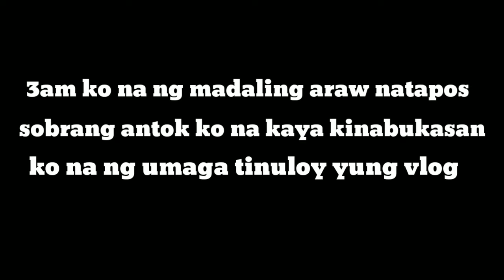Tbrothers MotoVlog| AEROX 155 FULL DECALS RED BULL CONCEPT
INSTALLATION OF DECALS FOR MY AEROX 155 RED BULL CONCEPT

TBrothers Sticker Shop is known decals shop in Bohol. We are located at Dat-an Katipunan Carmen Bohol near Petron. We started on December 8, 2017 and we sell different motor accessories, helmets, jackets & different stickers. We are best known for our full decals and mags lining.

belirangerard

FOUNDERS OF TBROTHERS:
➡ Glaizalyn Tagoon
➡ Gerard Beliran